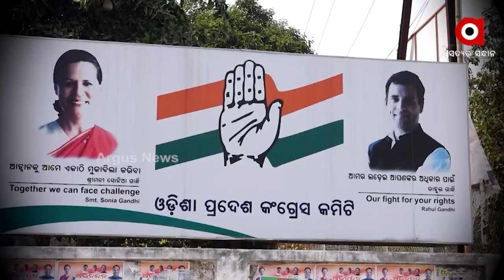Prasnakala: Congress Crisis | Argus News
Tonight at 8:30 PM only on Argus News